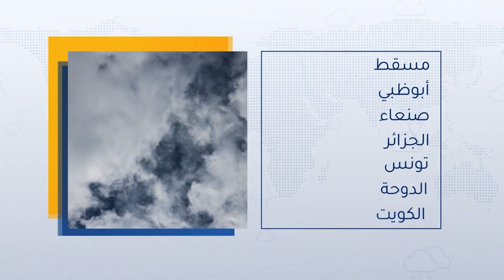طقس العرب - الاردن| النشرة الجوية الرئيسية | الاحد 17-4-2022